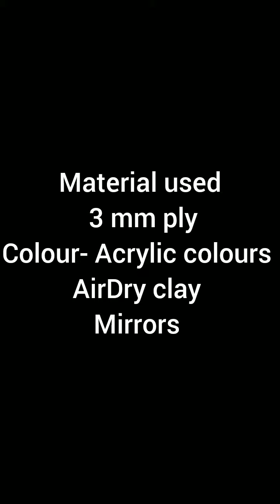Very Easy Lippan Art Rangoli | Crochet And Macrame Gallery